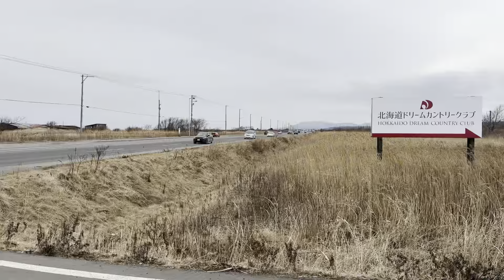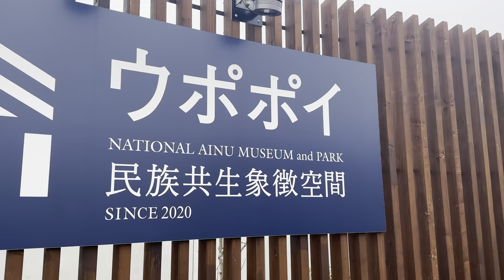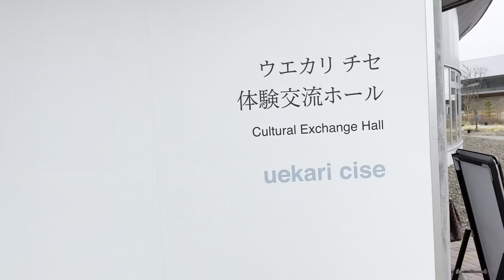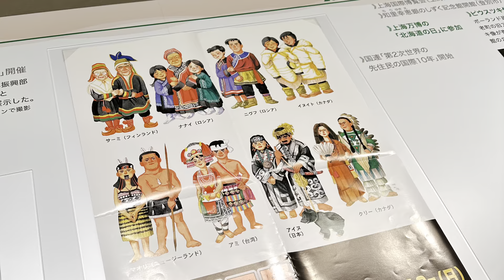January 15, 2023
Our first trip to UPOPOY this season and we bought our season passes. We also got up the Date Town roadside station, one of my favorites.